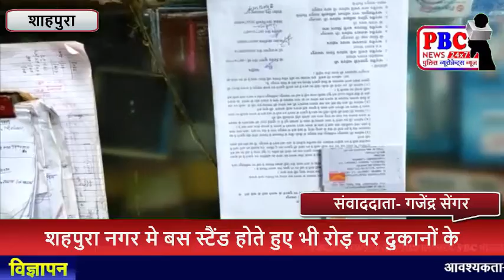सड़क किनारे बसो के खड़े होने से हर रोज लगता है लम्बा जाम...PBC NEWS 4 AUG